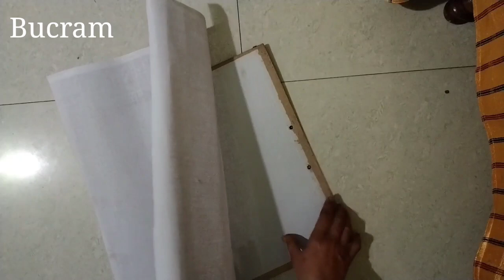Wall Hanging Item Using Wall Putty |Easy Home Decor ideas| Wall Putty and Cardboard